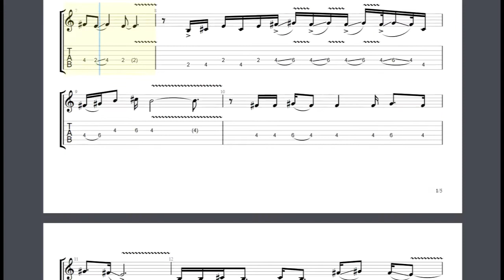Runaway (ending, outro) - Kanye west, guitar cover by pierrotleloco [Guitar Tabs]